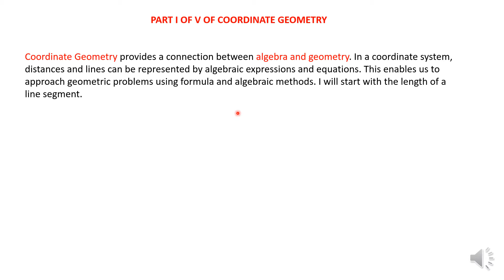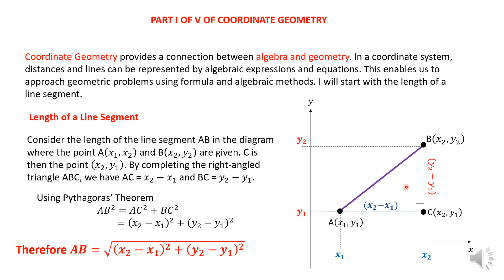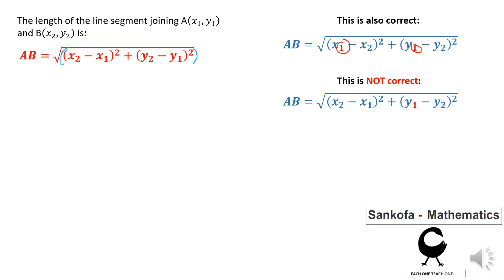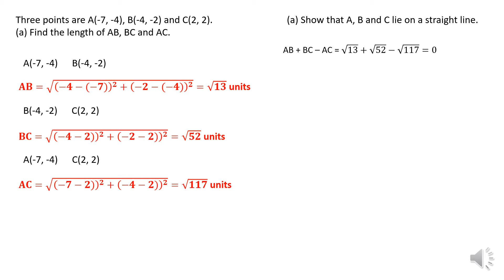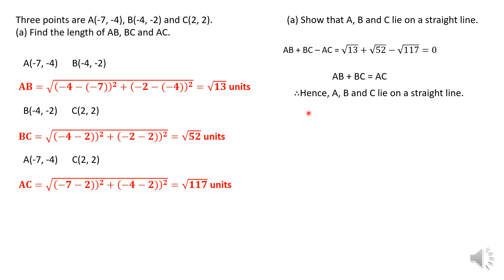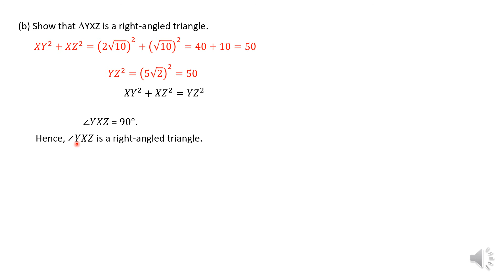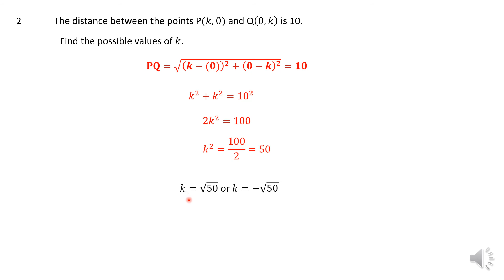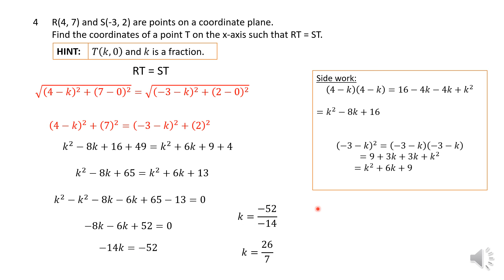Coordinate Geometry part I of V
The length of a line segment. Proving that an angle is equal to 90 degrees. Proving whether points are on a straight line.